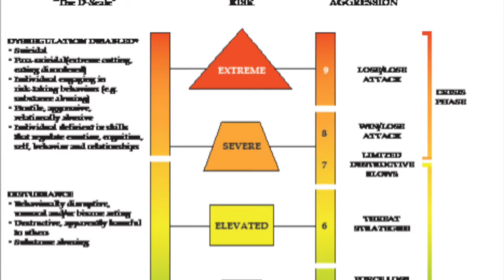Florida SB7030 and Student Privacy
Future of Privacy Forum's Policy Counsel, Sara Collins, discusses the student privacy implications of Florida’s 2019 school safety bill, SB7030 (signed into law after the video was recorded in April 2019). Want to learn more about this topic?